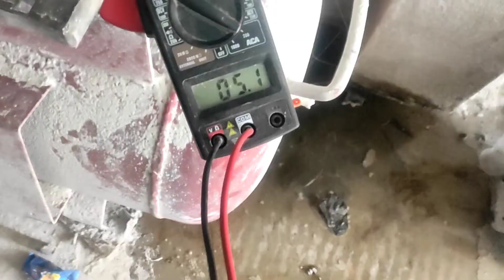return wall kharab ho jaaye to ase pata lagate h.how to select NRV or check valve for air compressor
This video is on Non Return valve used for air compressor. Video gives you detail about how to select and which type of NRV should be used for compressor receiver .

यह वीडियो एयर कंप्रेसर के लिए उपयोग किए जाने वाले नॉन रिटर्न वाल्व पर है। वीडियो आपको विस्तार से बताता है कि कैसे चयन करना है और कंप्रेसर रिसीवर के लिए किस प्रकार के एनआरवी का उपयोग किया जाना चाहिए।

Non return Valve ( NRV ) how to select NRV or check valve for air compressor .

High pressure air compressor
Air compressor price
Air compressor in india
 fitting of non return valve
 Nrv kya hota hai
 Check valves
Vertical NRV
Air compressor tank
Hawa tanki
 WHAT IS NRV
Tank valve
 Non return valve

thanks